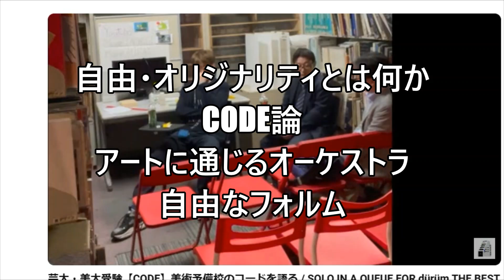自由・オリジナリティとは何か？CODE論（１）アートに通じるオーケストラ・自由なフォルム■ 立川美術学院 ■ MOVIE ANICAT 766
■中学英語を仕上げて、高校英語への橋渡し
入門からの無敵英文法『ASPARA（アスパラ）』のHP
20年以上に及ぶ時間と経験を乗せた渾身の一作品です。『ASPARA』には意義・目的や内容、動画、購入方法等、詳細を説明しています。